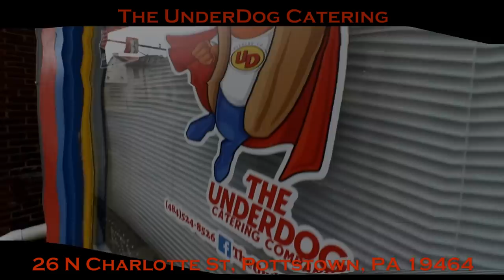Gourmet Hot Dog Challenge | ManVFood | Molly Schuyler Underdog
5 gourmet hot dogs, fries. chili and a large lemonade all in less than 5 minutes???

f you would like a Killer Kennedy decal, they are $5 postage included, and T shirts are $20 postage included